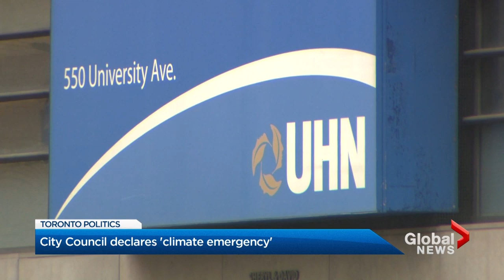Toronto city council declares climate emergency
Toronto’s city council used its first meeting back following the summer break to declare a climate emergency in the city.

The move puts pressure on the city to increase efforts to reduce greenhouse gas emissions and to reach net neutrality by 2050. Matthew Bingley reports.